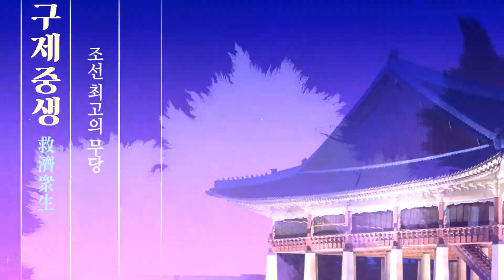(용한점집)(이건희) 이건희 없는 삼성! 앞으로의 전망은?! [점점tv정주행하기]